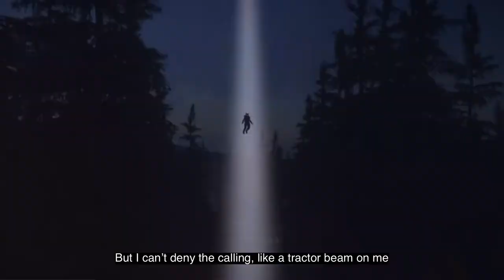'80s for Me - Sean McCabe | Revisit the BEST DECADE [ORIGINAL]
I wrote this song, "'80s for Me", to reflect on the most fabulous and flamboyant decade for music (hell yeah!), television (MTV), fashion (Ouch!), cars (my IROC-Z) and so much more. It took me less than 1 hour to write the lyrics. They came to me fast and easy, because I was not born in the '80s... I lived them! How old was I? Well, I was born in 1966, so I was 14-23 years old over this crazy decade.

This music video is full of REAL '80s photos of me playing in different bands, along with plenty of famous video clips and photos of famous '80s bands, trends and fads. I hope you have as much fun watching it as I did making it!

FULL DISCLOSURE: As I fast-approach 60 years of age, it is getting harder to hit the high notes, not to mention play the guitar for extended periods without age-related aches and pains. I pre-record my own vocal and instrumental tracks, and fully admit to lip syncing and miming as accurately as possible to the master track for video.